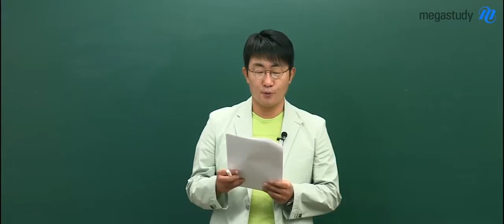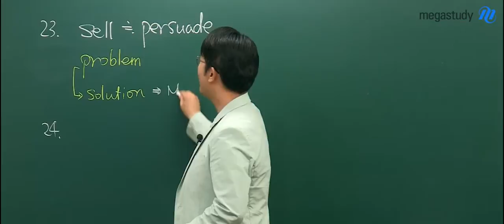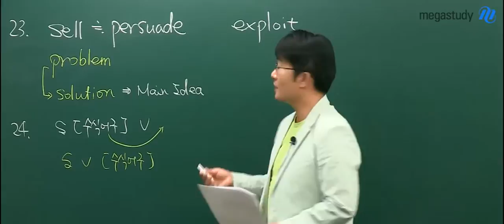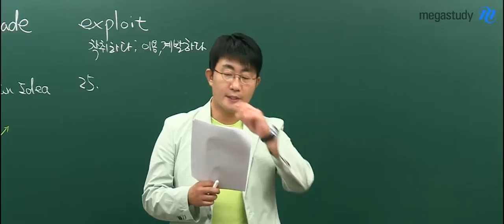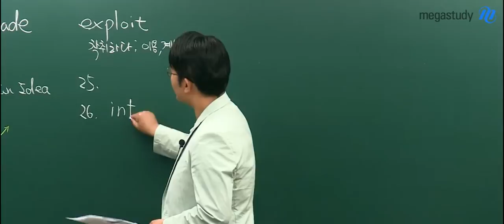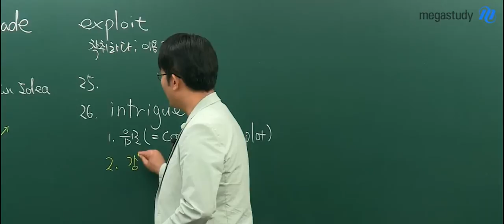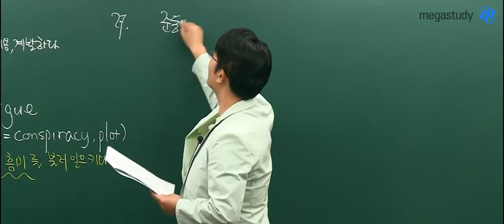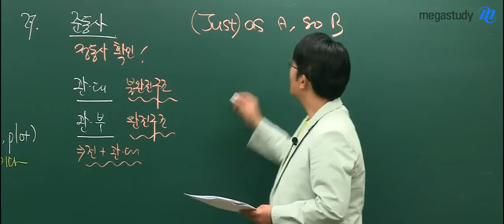[메가스터디] 6월 모의고사 해설강의 영어 B형 김기훈 23번~27번 해설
6월 모의고사 영어 B형, 김기훈 선생님의 23번에서 27번 해설강의입니다. 더욱 자세한 내용은 메가스터디 확인하실 수 있습니다. - 합격불변의 법칙 메가스터디